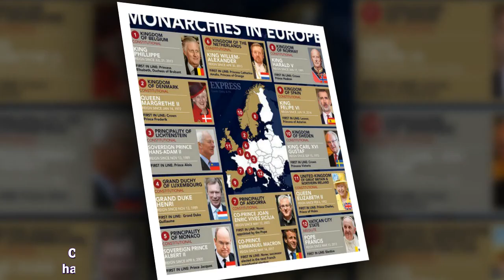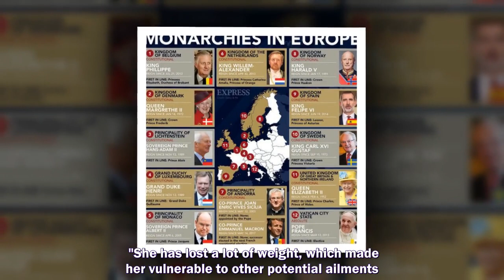PRINCESS CHARLENE of Monaco was forced to miss an adorable family gathering as she continues to reco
PRINCESS CHARLENE of Monaco was forced to miss an adorable family gathering as she continues to recover in a treatment facility outside of the principality.
Prince Harry and Meghan Markle,
Prince Harry,
Meghan Markle,